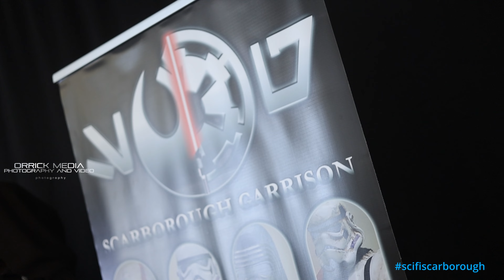Sci fi Scarborough 2024 Highlights two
Sci Fi Scarborough is a whole weekend Unconventional Convention held in the quirky quarter mile of The Spa Complex Scarborough.
An event run by fans for fans, SFS returns for a tenth year with everything you loved about the first nine but with fresh guests & seven areas updated with content for you to peruse, involve & immerse yourself in….

Two full days (inc Sat night Party) filled with Comic Book artists/writers/live music/prop displays/traders/authors/cosplay competitions/guest appearances/guest panels/science/steampunk/software developers/fan films/geek pub quiz/retro gaming/tabletop gaming/Fornite/miniatures/modern console gaming/competitions/awards/education and much more.

Choose your con as well as your Comic Book or costume.

Choose Sci-Fi Scarborough.

this video is set number 2  standby for a rather obscure visual experience

This highlights video  filmed & Edited By Nathan Holman